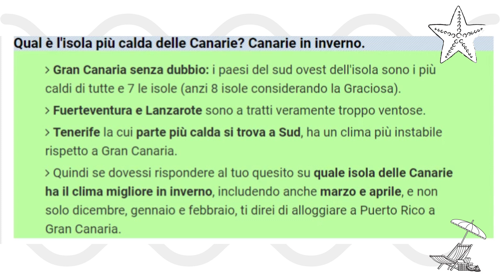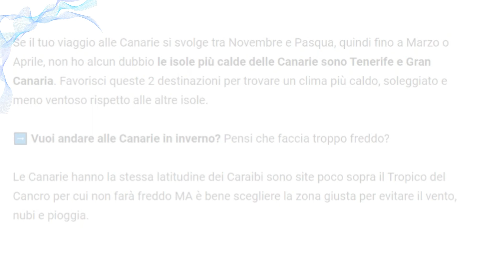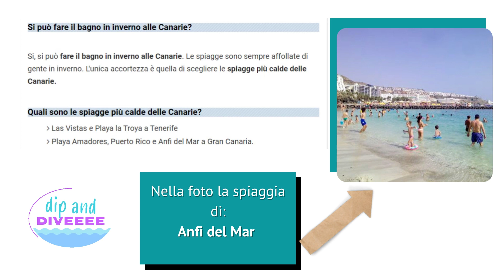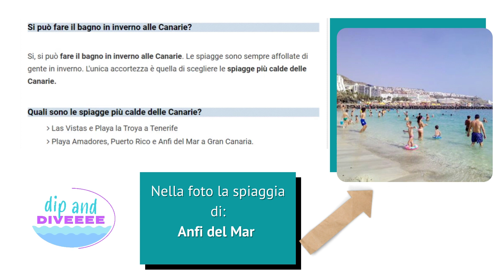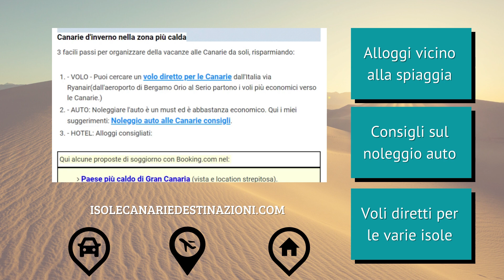Isola più calda delle CANARIE IN INVERNO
➡️ Video utile per scegliere la destinazione del tuo viaggio alle Canarie. Si parla dell'isola delle Canarie più calda a novembre, dicembre, gennaio e Febbraio. Dove fa più caldo, c'è più sole, meno vento e si può fare il bagno anche in pieno inverno.
Articoli correlati sul blog per organizzare la tua vacanza FAI DA TE:
✔️ ALLOGGI: